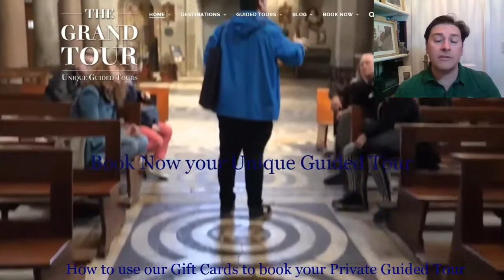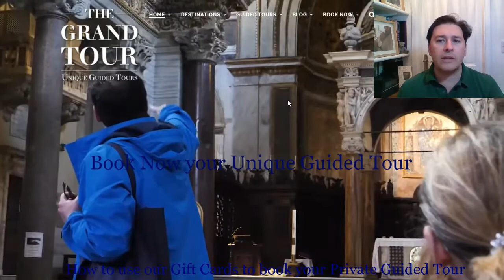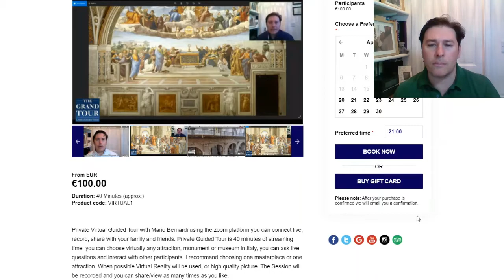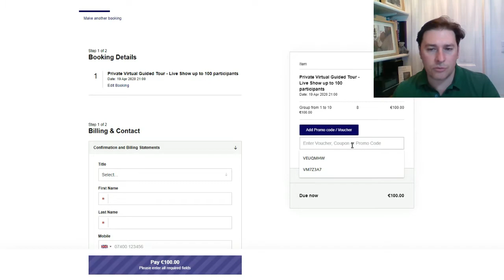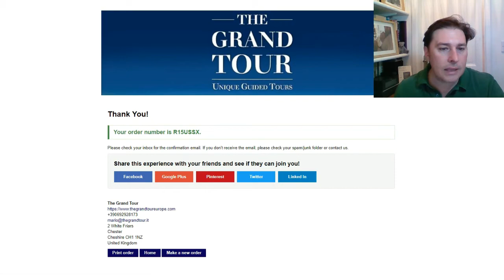The Grand Tour Europe - How to Use a Gift Card